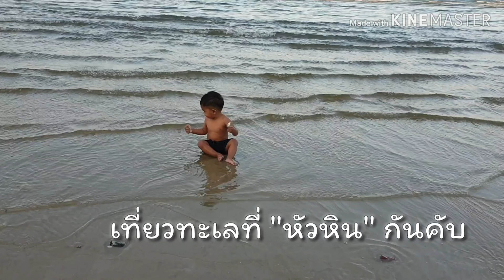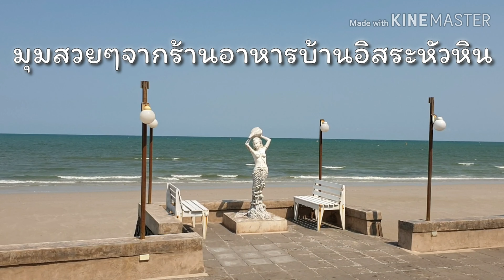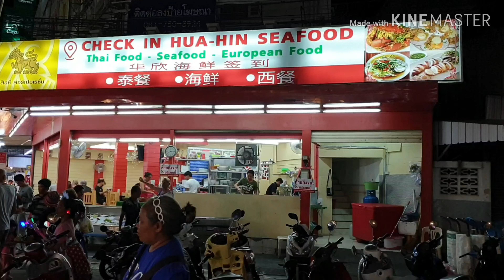Thailand 🇹🇭Hua Hin หัวหิน Mar 21 2019เที่ยวทะเลหัวหิน ทะเลที่ใกล้กรุงเทพ ประเทศไทย เมียฝรั่ง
เที่ยวทะเลหัวหินเล่นน้ำคลายร้อน ทะเลที่ใกล้กรุงเทพ บรรยากาศดีๆน้ำทะเลใสๆ หัวหิน ทะเล Thailand ประเทศไทย เมียฝรั่ง